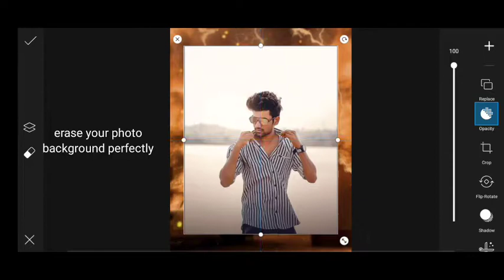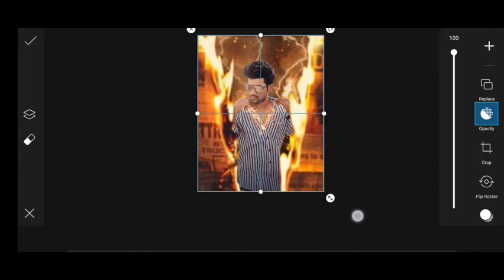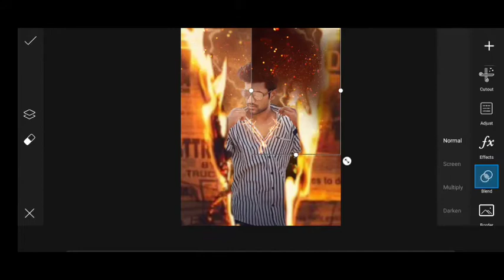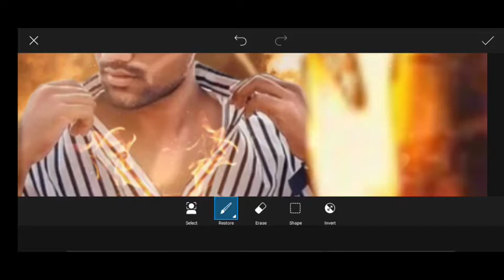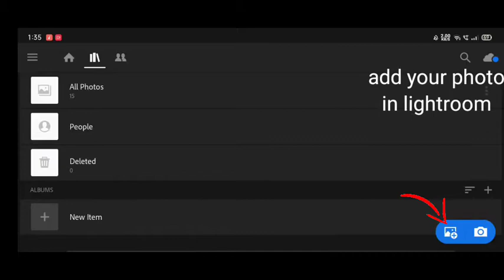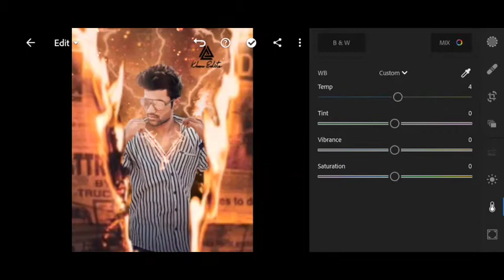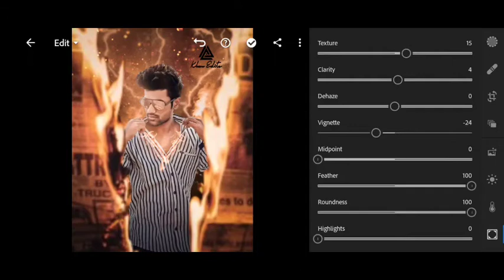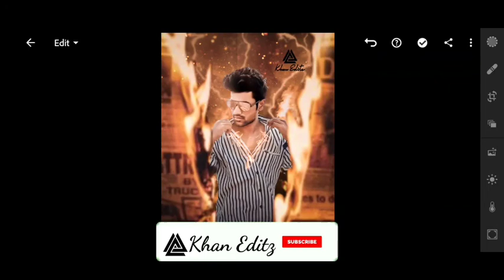PicsArt | Fire News Paper | Photo Editing Tutorial in PicsArt | Step by step | 2020 | Khan Editz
🔻How to erase photo background perfectly

✨ Thanks for being with us. Share your more valuable      opinion in the comment section below.